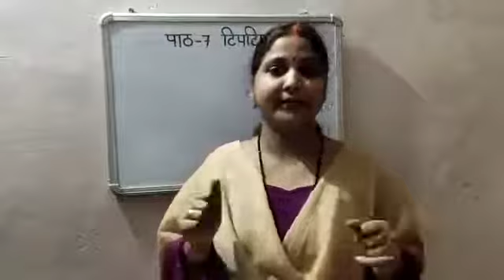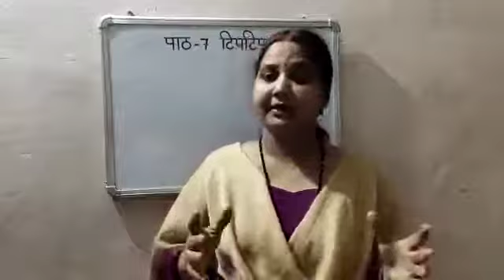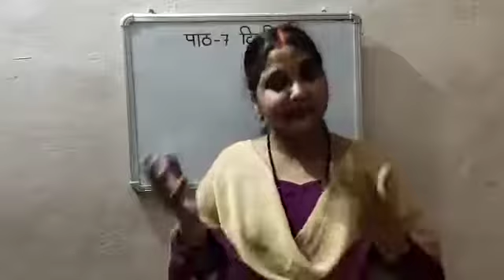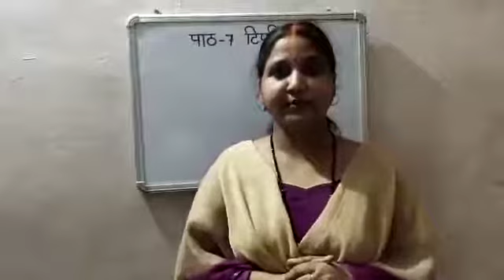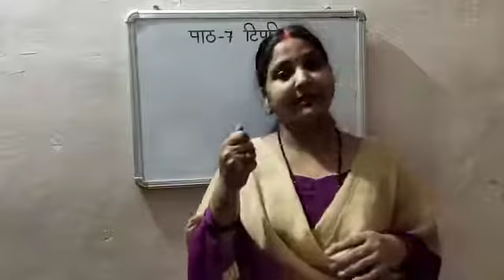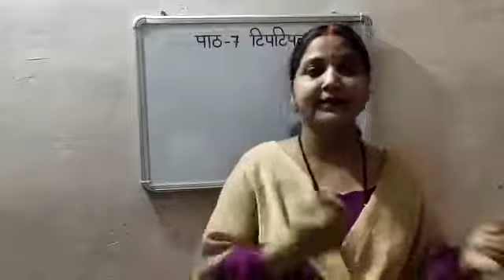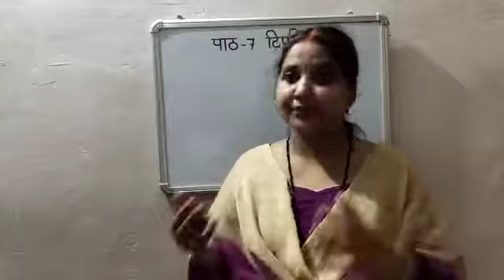III A3 Hindi Paath 7 tiptipwa By PREETI DUBEY